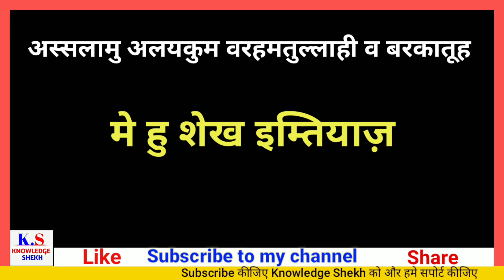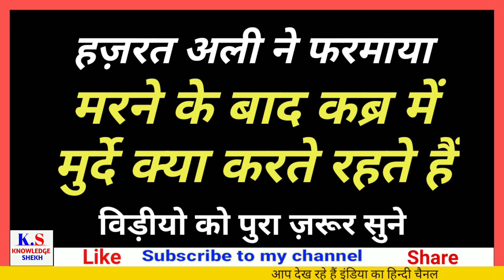What does a man do in the grave | कब्र में इंसान क्या करता रहता है | imam ali as says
Qabr mein insan kya karta rahta hai
What does a man do in the grave
हज़रत अली ने फरमाया
Hazrat ali ne farmaya
कब्र में इंसान क्या करता रहता है
imam ali as says